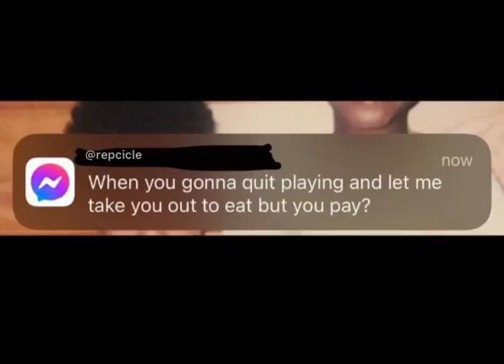New dankest meme 2022